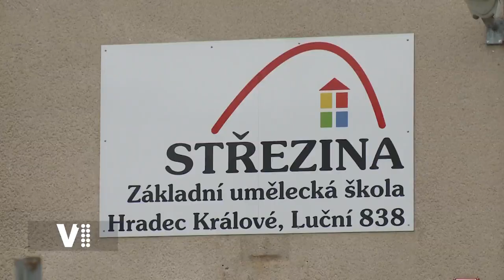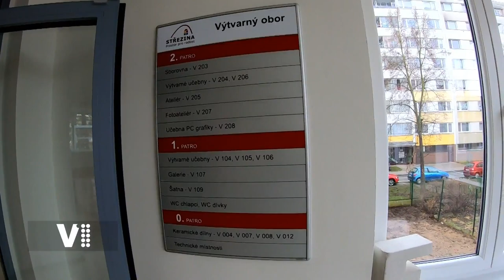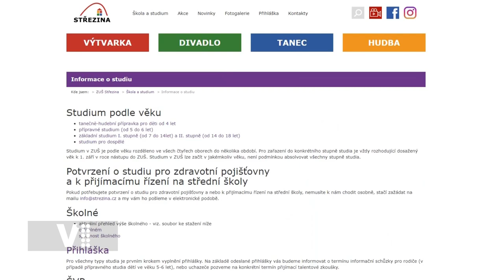Expres Hradec Králové 1/2023